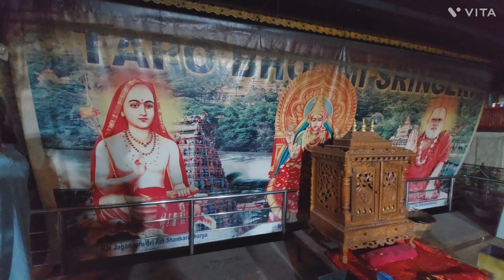Sri Sharadha Devi Shukravaar Rathotsav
At Shankar mutt, Nallakunta

Also, With Sankasthahara Chaturdasi the whole temple is dotted with devotees